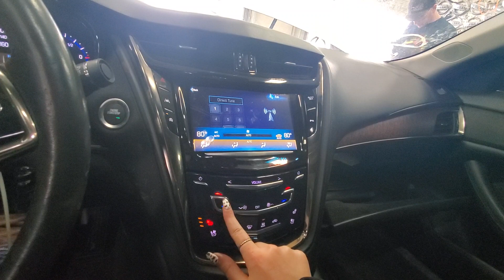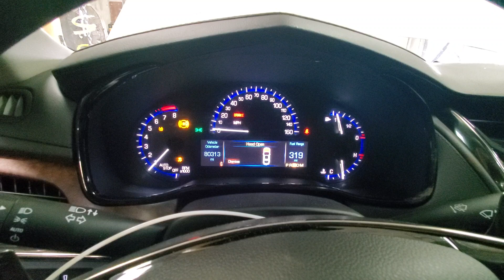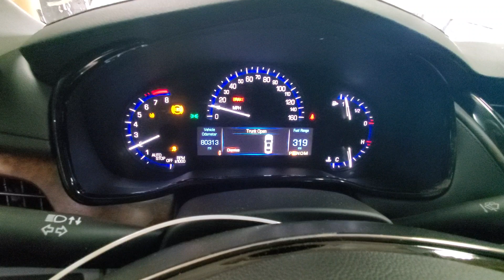23F0546 2016 CADILLAC CTS 80,313MILES